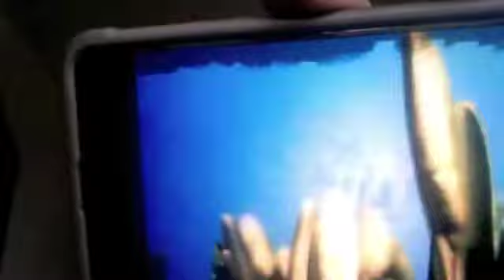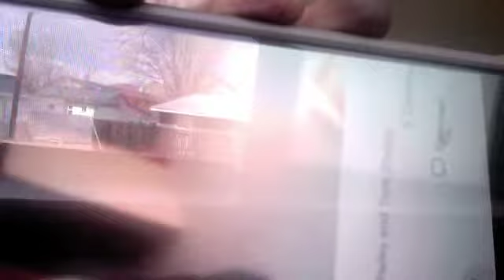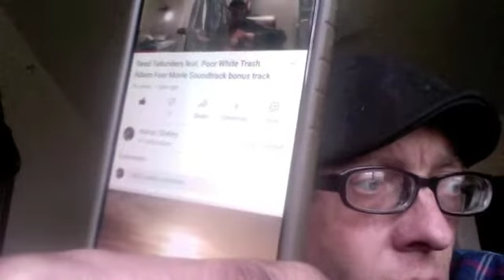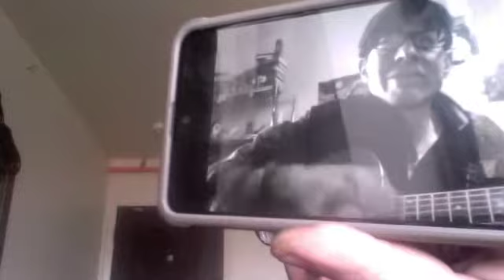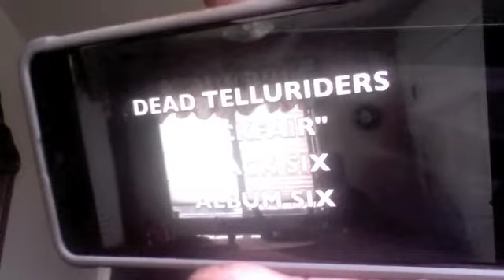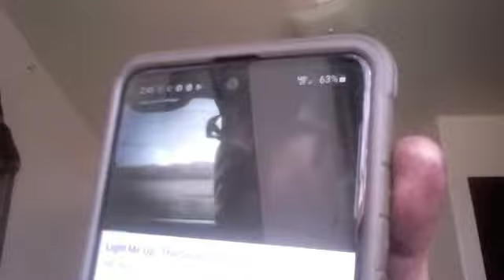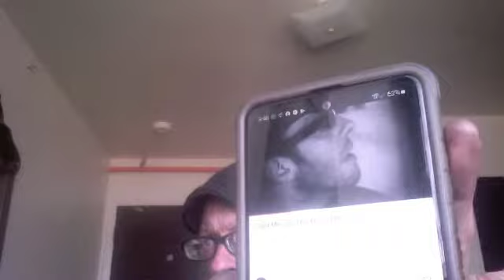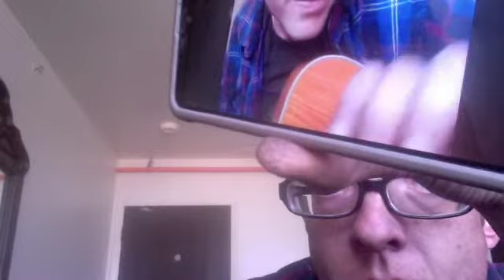DEAD TELLURIDERS GREATEST HITS ALBUM TEN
THE DT's, as prophesied when created, RELEASE ALBUM TEN THE GREATEST HITS

Executive Producers
Mark Frederick
and
Aaron Sheley

Track Listing
1.  Four Horsemen
2.  Lake Vallecito Song
3.  Havel's Gravel
4.  BONUS TRACK POOR WHITE TRASH DISC FOUR
5.  Frying Dutchman (Act II/Act III bridge)
6.  Pickfair
7.  Pain and Misery
8.  Dear Agony
9.  Curse of Salem
10.  LIGHT ME UP
11.  Mark's Interview
12.  FOREVER IS NOT AS LONG AS IT SEEMS